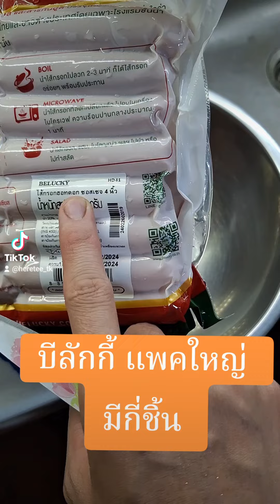ไส้กรอกบีลักกี้ แพคใหญ่มีกี่ชิ้น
ไส้กรอกบีลักกี้
แพคใหญ่
มีกี่ชิ้น